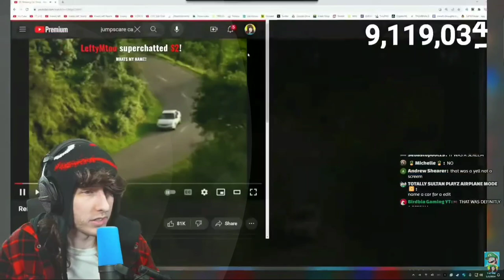gets jumpscared by a car commercial...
Then you won't miss a single KreekCraft Clip!

KreekCraft's Channel: @KreekCraft
My Channel: @KreekCraftClips26